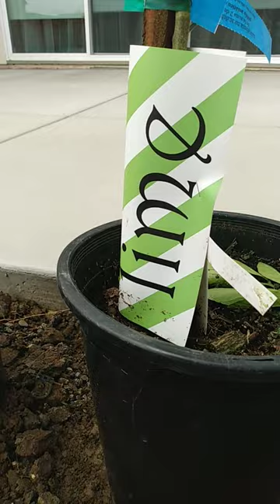Costco Citrus Tree Haul